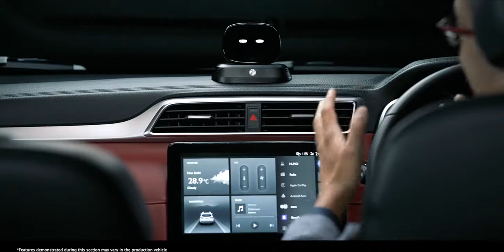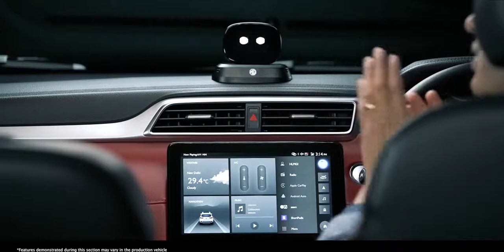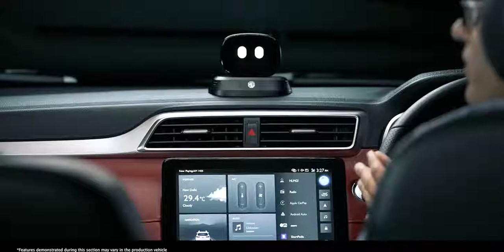INDIAS FIRST CAR WITH AI INSIDE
ऑटोमोबाइल सेक्टर में अब तकनीक का इस्तेमाल बढ़ता जा रहा है अब आपकी कार ज्यादा सेफ और हाईटेक होती जा रही है यानी अब कार सिर्फ कार नहीं बल्कि आपके सफर का साथी है जो आपकी गाड़ी की ओवर स्पीड पर आपको टोकेगी, आपके गाड़ी चलाते समय ये बताएगी कि आपको नींद आ रही है, आप कॉफी पी सकते हैं या रेस्ट कर सकते है..

जो आपके लिए पार्किंग की जगह भी बताएगी.
ऐसी तकनीक के साथ भारत में एमजी मोटर्स ने आज एमजी एस्टर एसयूवी के शोकेस के साथ - हाईटेक ड्राइव एक्सपीरिएंस के लिए एआई यानी आर्टिफीशियल इंटेलिजेंस से लैस तकनीक को शोकेस किया है एस्टर को जल्द लॉन्च किया जाएगा.

एमजी एस्टर में भारत का पहला पर्सनल कार आर्टिफिशियल इंटेलिजेंस सिस्टम लगाया गया है ये तकनीक भारत में एमजी की कारों को ज्यादा से ज्यादा सेक्योर करने की एक कोशिश है..इसमें 14 ऐसे फीचर्स है जो आपकी यात्रा को न सिर्फ सुरक्षित करते हैं बल्कि आप इस सिस्टम से लंबी दूरी तय करने में लॉन्ग ड्राइव का मजा भी ले पाएगें...